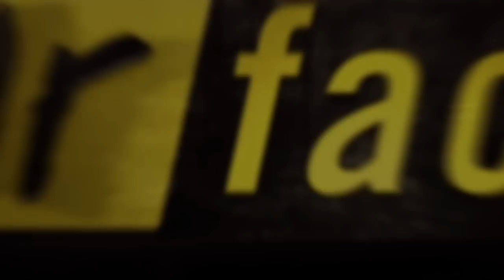Fear Factor Moments | Deer Balls and Eggnog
A holiday treat: 100-year old eggnog, that might just be moldy. But what better to wash down reindeer testicles?